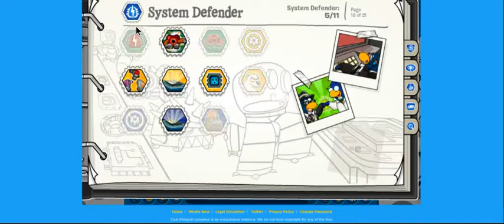MY STAMPS ON CPU!